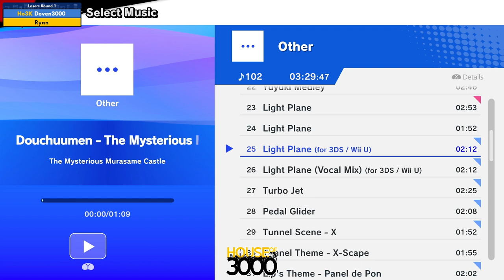BoMBS 148 Losers Round 1 Deven3000 vs Ryan